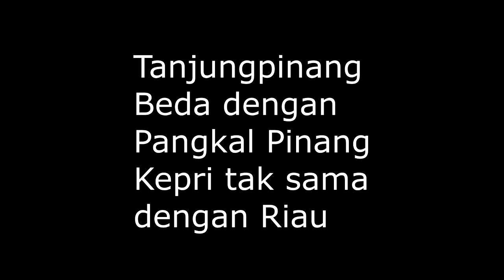ALAS CLIPER NOMOR 3 , TRACK NYA KE ATAS